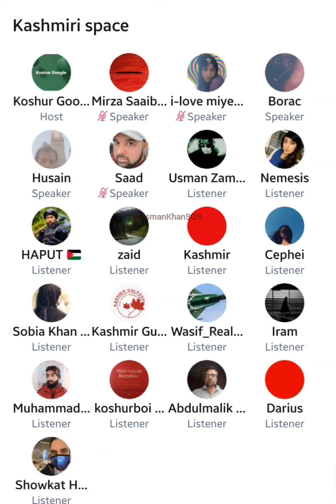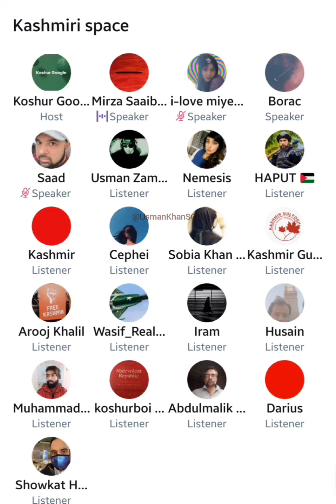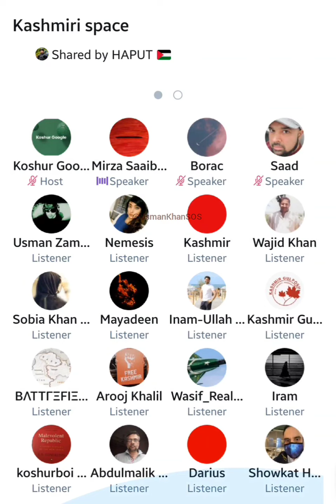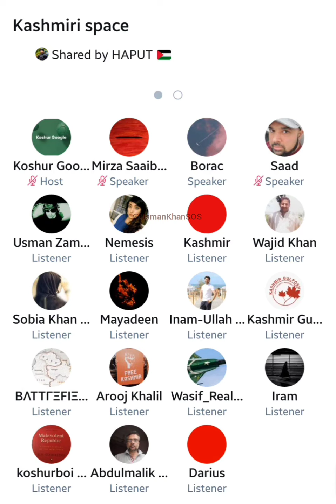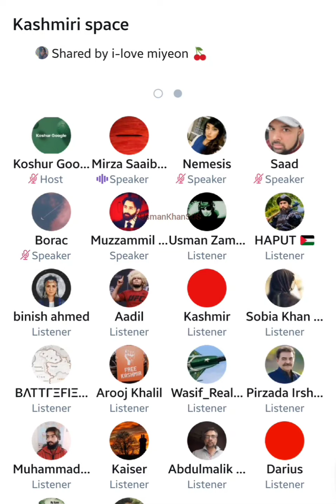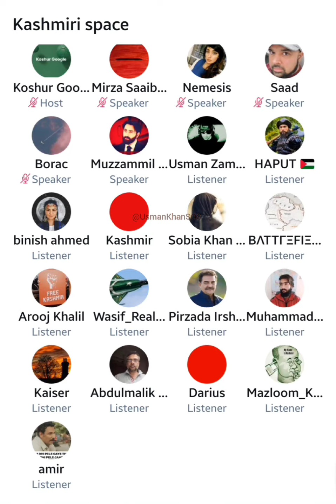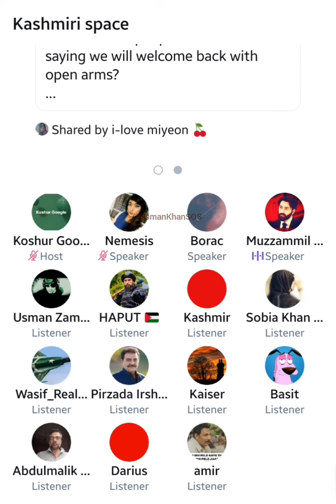Kashmir at Legal End.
Kashmir the muslim majority region occupied by india at partition

The Hindutva regime RSS-BJP  changing the demography of the Muslim-majority Kashmir region by allowing non-Kashmiris to buy land there.

Mr Modi's desire to win next elections 2024 , as per plan the BJP-RSS  is tough on Kashmir & Pakistan and building a war like scenario  or planned skirmish just before elections is expected.